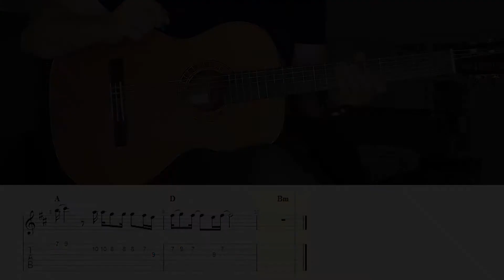آموزش آهنگ سریال عاشقانه - Music of an iraninan series